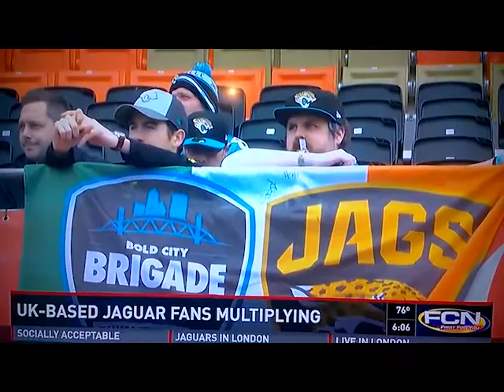Bold City Brigade UK & Ireland on Jacksonville TV